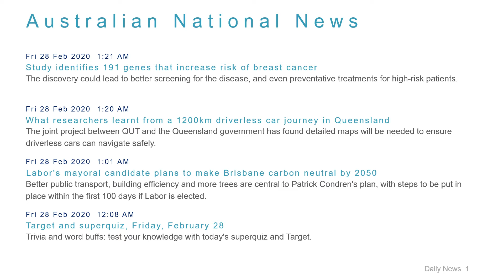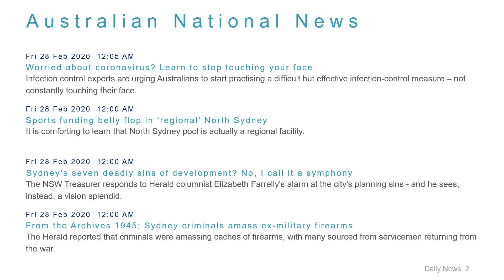National News Headlines for 28 Feb 2020 - 8 AM Edition